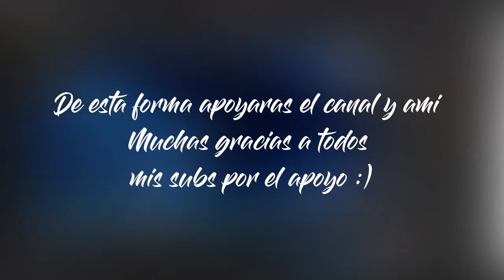💰Me dona mientras💰 JUEGO fortnite (RECOPILACION JULIANXDD)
☛♛CreativeLion♛☚

Unete atravez de este enlace